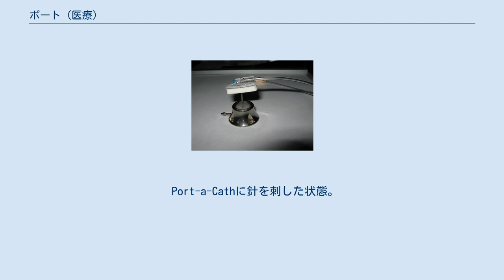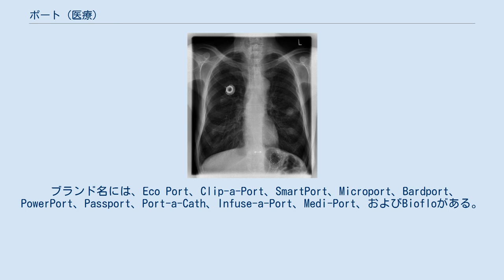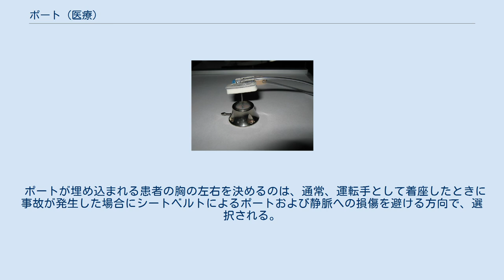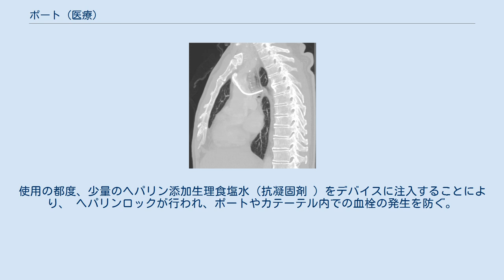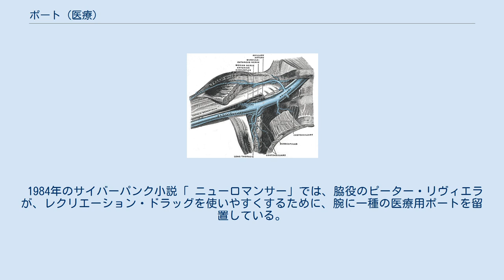ポート (医療)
ポートは医学において、皮膚の下に設置される小さな医療機器。
 カテーテル （プラスチックチューブ）によってポートを静脈に接続している。
 皮膚の下に、セプタム （シリコン膜）があり、これを介して何度も薬物を注入したり、血液サンプルを採取することが可能となる。
患者に通常の穿刺を繰り返すよりも不快感が低い場合が多い。
 ポータルシステム。
 皮下に設置され、チューブ（カテーテル）が静脈に接続される。
 外部からのアクセスには、黄色の膜（セプタム）を通る針を使用する。
 Port-a-Cathに針を刺した状態。
 ポートは、主に血液学および腫瘍学において患者の治療に使用される。
 ポートは、以前は血液透析患者での使用に適合していたが、感染率の増加に関連していることがわかり、米国では使用できなくなった。
 ポートは、通常、 鎖骨または鎖骨のすぐ下の上部胸部に挿入され、カテーテルの先は頸静脈に挿入される。
「胸部ポート」「CVポート」として知られる。
 移植されたポートを示す胸部X線。
 ポートは、より正確には「完全に埋め込み可能な静脈アクセスデバイス」としてより知られている。
 ポートに繋がるカテーテルは静脈（通常は頸静脈 、鎖骨下静脈 、または上大静脈 ）に外科的に挿入される。
 理想的には、カテーテルは右心房のすぐ上流にある上大静脈で終了する。
 この位置により、注入された薬剤を迅速かつ効率的に体全体に広げることができる。
 ポートは、プラスチックチューブ（カテーテル）が取り付けられ、ニードル挿入用のシリコンバブル（セプタム）を持つリザーバーコンパートメント（ポータル）とで構成されている。
 デバイスは胸部または腕の皮膚の下に外科的に挿入され、見た目は皮膚の下が隆起した状態となる。
維持するために特別なメンテナンスを必要とせず、時々のフラッシュするのみで適切な状態を保つ。
ポートは完全に体内にあるため、水泳や入浴は問題ではない。
 ポートに繋がるカテーテルは、 静脈 （通常は頸静脈またはあまり最適ではないが鎖骨下静脈）に外科的に挿入される。
 理想的には、カテーテルは上大静脈または右心房に終点がある。
この位置で終わることで、注入された薬剤を迅速かつ効率的に体全体に広げることができる。
 セプタムは、特殊なセルフシールシリコンで作られていて、何百回も穿刺することができる。
 医療従事者が治療を行うか、採血するためには、まずポートを見つけてそのエリアを消毒し、次にCVポート専用の針（Huber needle。ヒューバー針、フーバー針）で、ポートを覆っている皮膚を穿刺し、アクセスする。
設計上、皮膚を侵食するのは針の口径より決して大きくないため、 感染リスクは非常に低くなる。
ヒックマンカテーテル（Hickman line、体外式カテーテル）などの留置するラインよりも有利である。
 針を引くことで負圧が生成され、真空化された針に血液を引き込んで、血液の戻りをチェックし、ポートが正常に機能しているかどうかを確認する。
 次に、ポートに生理食塩水を流す。
 その後、治療が開始される。
 移植手順自体は軽微な手術であると見なされ、通常は局所麻酔と中程度の鎮静とを用いて行われる。
 患者はしばしば挿入部位に術後の不快感を抱くため、アセトアミノフェンまたはイブプロフェンなどの非ステロイド性抗炎症薬の投与によって管理される。
 ポートは、最も一般的には、中程度の鎮静下で、IVRまたは外科医によって行われ、病院または診療所で外来手術（日帰り手術）として挿入される。
 技術の進歩とイメージング技術の進化により、米国ではIVR放射線技師による移植が行われる機会が増えている。
ポートが不要になった場合は、画像化診断室または手術室で取り外すことができる。
 ポートには多くの用途がある。
 ポートを挿入後の胸部X線画像。
奇静脈に達した先端が異常である。
 奇静脈の先端を確認するCTスキャン画像 蛍光透視法は、ポートの挿入をガイドするのに役立つ 。
 ポート挿入後に撮影する胸部レントゲン写真は、気胸 、血胸 、カテーテルの位置異常などの、処置が必要になる合併症をすぐに検出できる（詳細は、以下のリスク...